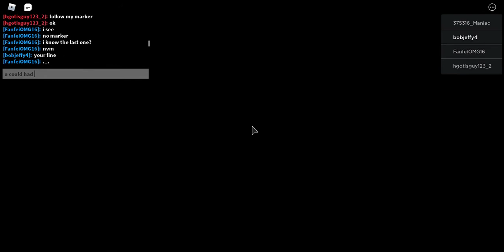Scrs Elite front liner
I had to carry then and they got me killed